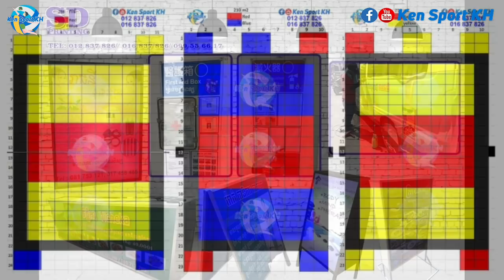កូននាគឆ្លងដែន ដែន ឡាស្ទឹងត្រែង វីត ប៉ះឥន្រ្ទីស្លាបដែកក្តូ ហួរ បងវ៉ាន់Great Volleyball -Ken Sport MC